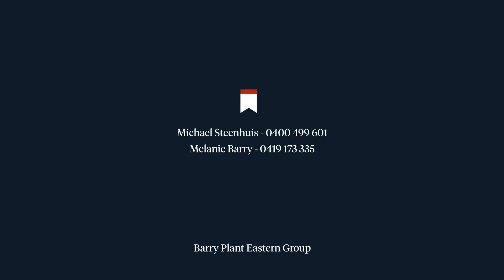1/12 Clive Street, MITCHAM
This charming weatherboard home located just a short three minute walk from Simpson Park is sure to impress. A perfect blend of modern townhouse living and traditional family home features and size. This home includes four bedrooms with one currently used as a study, an open-plan kitchen, dining and living area for a free flow lifestyle, an outdoor entertaining area/spa zone, fully enclosed front garden space and generous second living area upstairs.